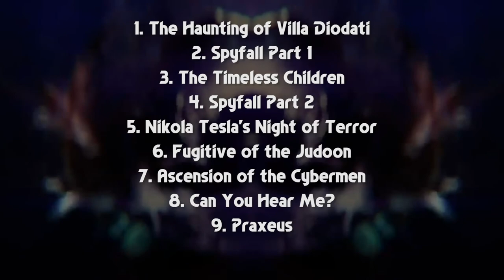DW Thoughts & Opinions - "Ascension of the Cybermen/The Timeless Children" Review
NOTE: At about 16:00 there's a visual error where a clip plays prematurely! Whoops

Doctor Who Series 12 has finally come to a close, with an explosive finale that has perhaps one of the biggest twists in the show's history. But how does it all pan out? And is it a worthy conclusion to the Timeless Child plot thread?

Series 12 Ranking:
1. The Haunting of Villa Diodati
2. Spyfall
3. Ascension of the Cybermen/The Timeless Children
4. Nikola Tesla's Night of Terror
5. Fugitive of the Judoon
6. Can You Hear Me?
7. Praxeus
8. Orphan 55

Finale Ranking:
1. Utopia/The Sound of Drums/Last of the Time Lords
2. World Enough and Time/The Doctor Falls
3. The Pandorica Opens/The Big Bang
4. Bad Wolf/The Parting of the Ways
5. The Stolen Earth/Journey's End
6. Ascension of the Cybermen/The Timeless Children
7. Dark Water/Death in Heaven
8. Army of Ghosts/Doomsday
9. Face the Raven/Heaven Sent/Hell Bent
10. The Name of the Doctor
11. The Battle of Ranskoor Av Kolos
12. The Wedding of River Song